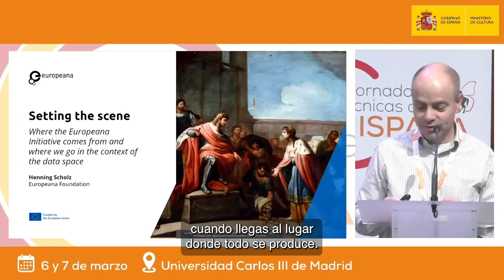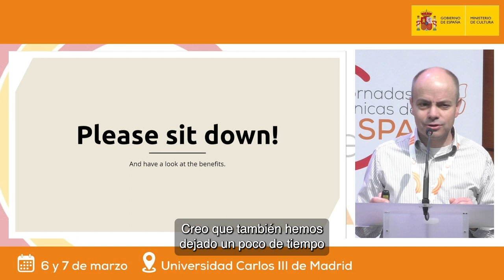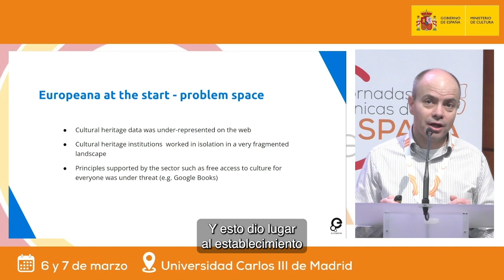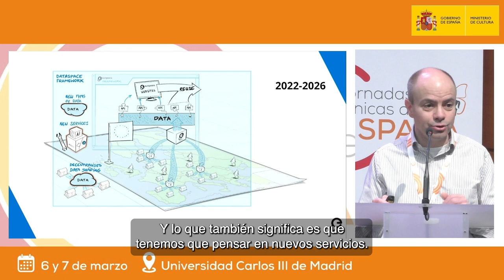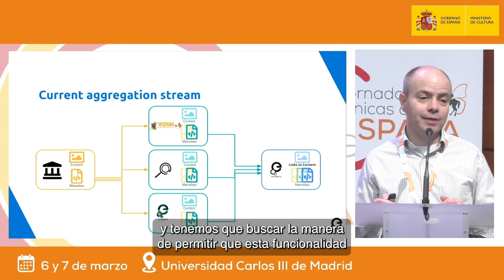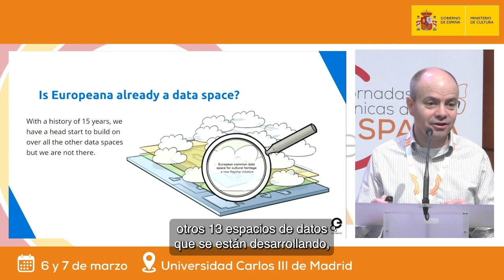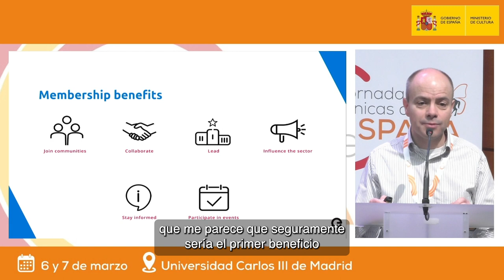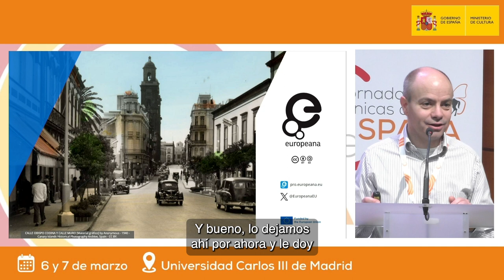Preparando el terreno: de dónde viene la Iniciativa Europeana